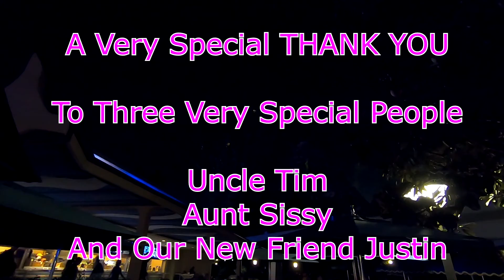Disneyland With My Family and a New Friend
Wow! We spent 14 hours at Disneyland! It was a LONG day but incredible!!